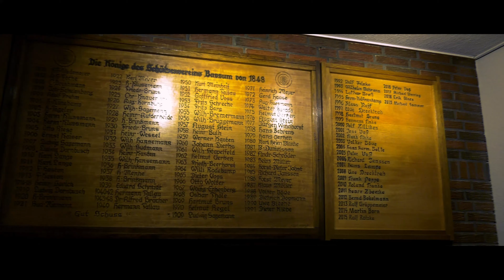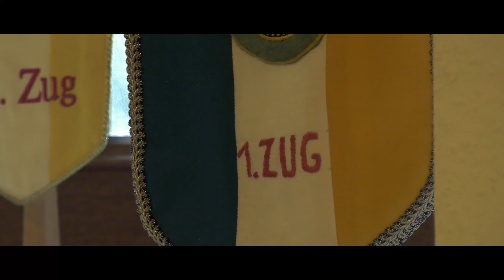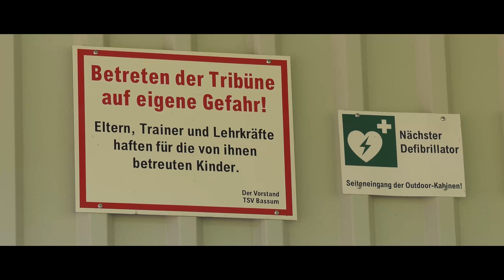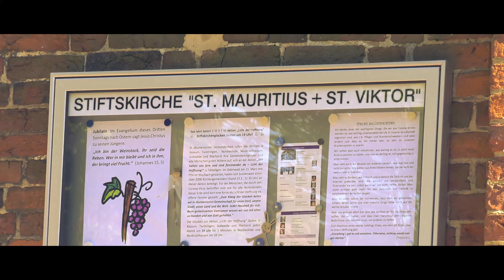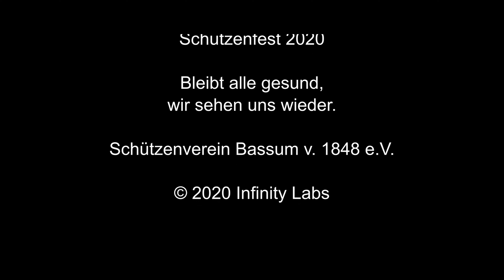Schützenfest 2021 in der Corona-Krise, Geister-Schützenfest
Besondere Zeiten fordern besondere Maßnahmen.
Aufgrund des Coronavirus wurden 2020 und #2021 alle Schützenfeste abgesagt, um die Ansteckungsgefahr zu minimieren und um sich selbst zu schützen.
Das Schützenfest des Schützenverein Bassum von 1848 e.V. wird hier oft als Volksfest zu Pfingsten eingestuft und ist ein Mega Highlight auf das sich die Schützenschwestern und Schützenbrüder das ganze Jahr drauf freuen.

Ein paar Bilder und Impressionen vom Schützenverein Bassum von 1848 e.V. findet Ihr hier in diesem Video.